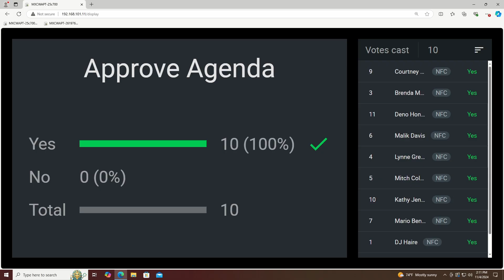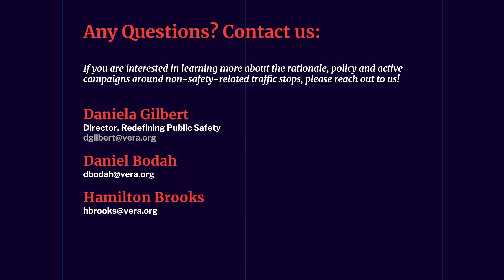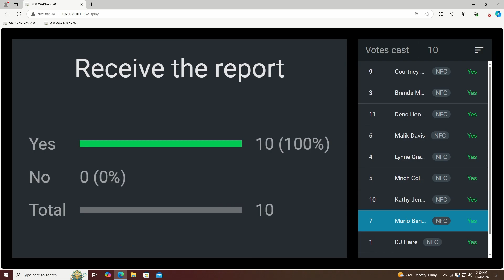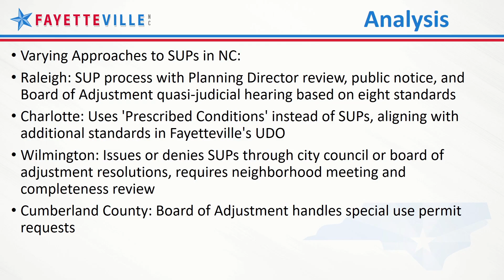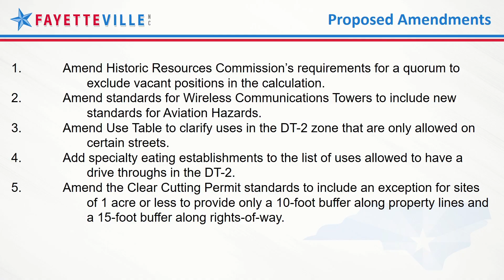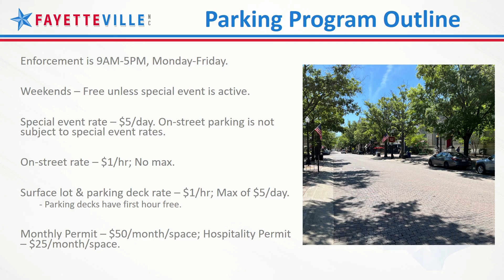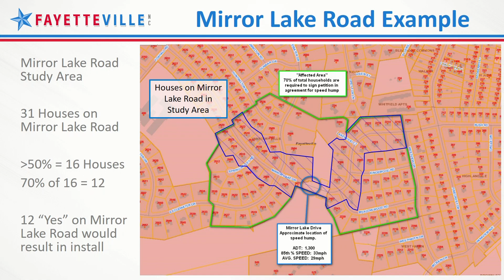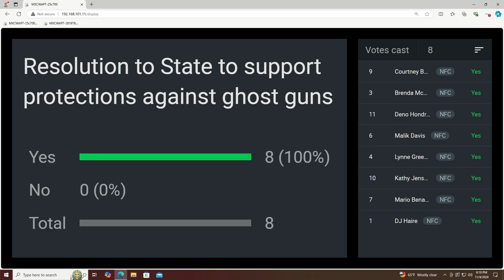City Council Work Session Nov 4 2024